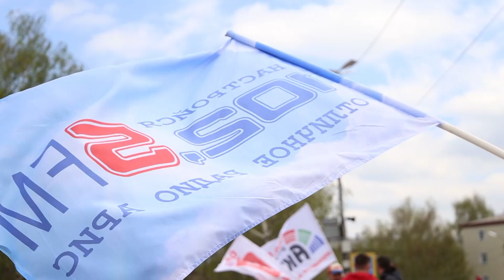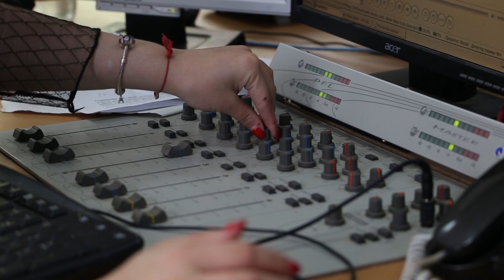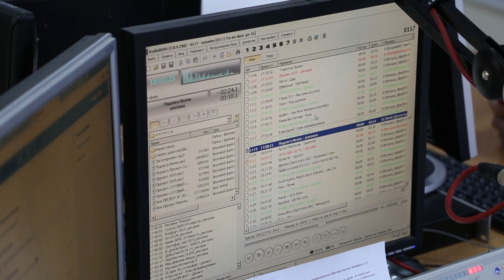Сотрудники радио "АРИС 102.5FM" отметили День радио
7 мая в России отмечается День радио. Именно в этот день в конце XIX века изобретатель Александр Попов продемонстрировал первый радиоприемник. Сегодня это день работников всех отраслей связи и радиотехники. Подробнее в нашем сюжете.